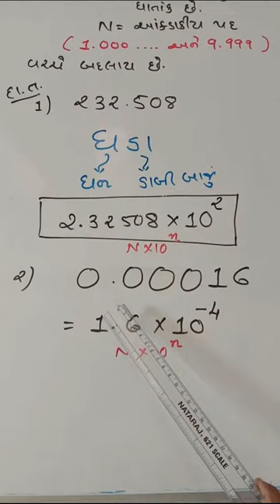STD 11 GM CHEM CHAP 1 PART 5